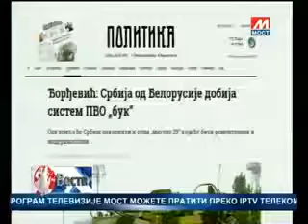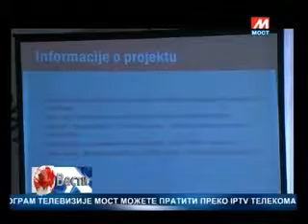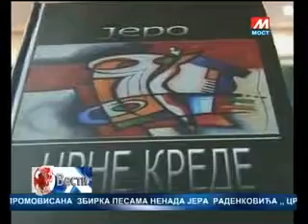Podela pomoći za Savindan u Gori